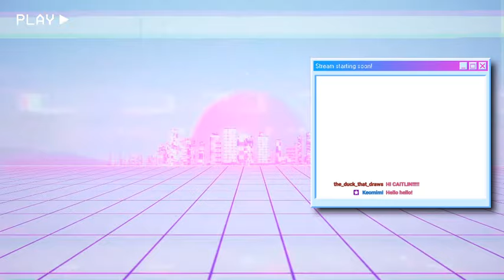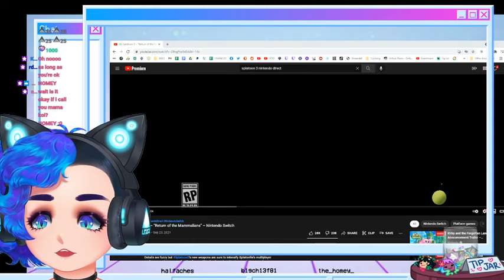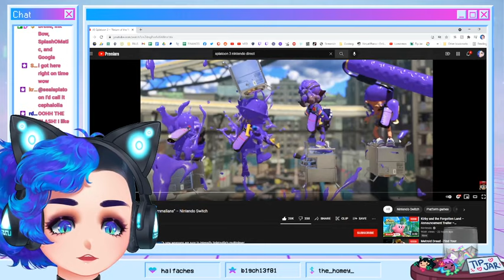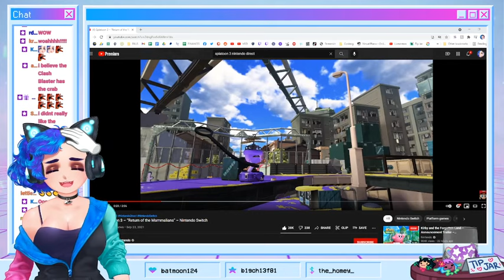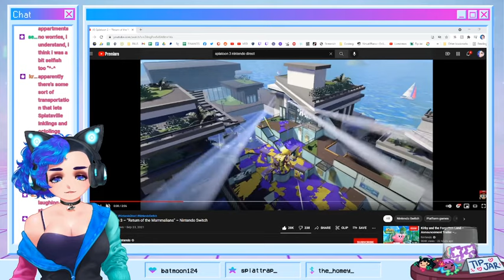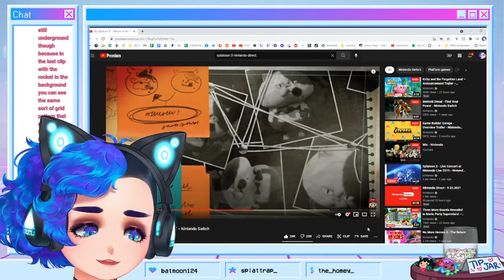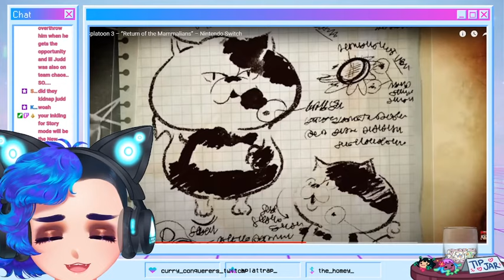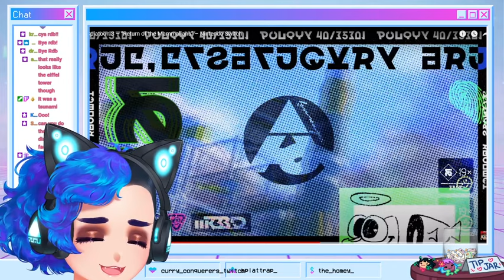FRAME BY FRAME analysis of the 9/23 Splatoon 3 trailer! (9/26/21 VOD)